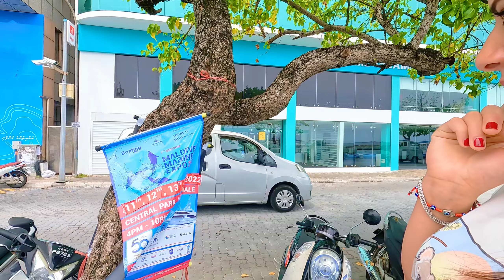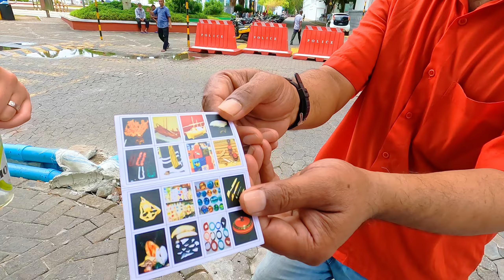Male City Tour Maldives 2023 | Is This Maldives?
We had a short holiday in Maldives. So in this video, I am going to show you around the Male city Maldives, and show you what the city is like in this paradise country. Everyone wants to come to here for holidays, but most of the holiday makers will go straight to the private island resorts. But we did it differently, we are going to stay in Male city for 4 night and explore the city surround and the local islands, and then going to the private island resort called Coco Bodu Hithi.
Maldives is one of the top holiday destinations for everyone, and it’s certainly one of our bucket list as well. We flew all the way from Sydney to Male city, Maldives, via Singapore, as there is no direct fly from Sydney to Maldives. Even it was a long journey, we were so excited and happy to be here, and can’t wait to see everything Maldives has to offer.
We stayed 4 nights in Male city, Maldives, as we would like to explore the new country, new places, and new culture. The hotel we stay was Jen Maldives Male Hotel by Shangri-la. It’s apparently the best hotel in Male city. The waiter in the hotel restaurant Riyaz gave us some tips for travelling around Male city. I uploaded that video separately as he went on quite a few minutes. The video link is below:

We walked around the city. To be honest, it was not really what we expected to see, as the city street was very small, and they all look very familiar and similar to any Asian country.
Next we went to Hulhumale city and the local island Vilingili. These videos will be uploaded soon. Please check back in.